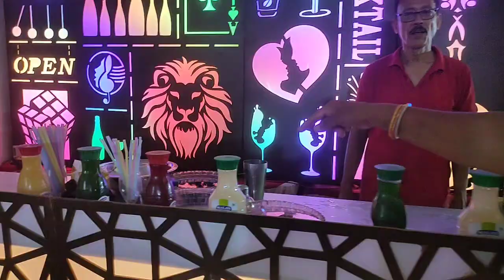প্রীতিকার গৃহপ্রবেশ অনুষ্ঠানে আমরা সবাই খুব এনজয় করলাম।